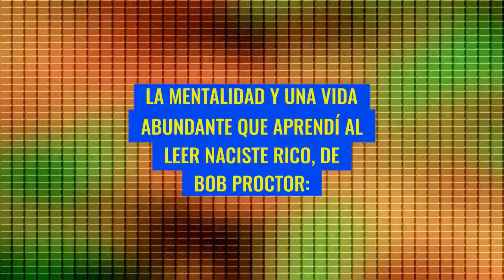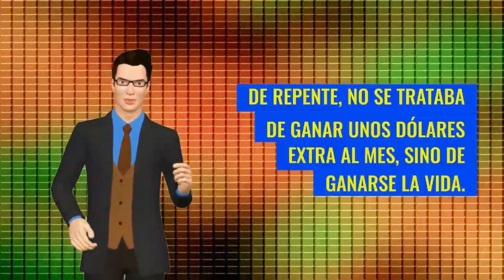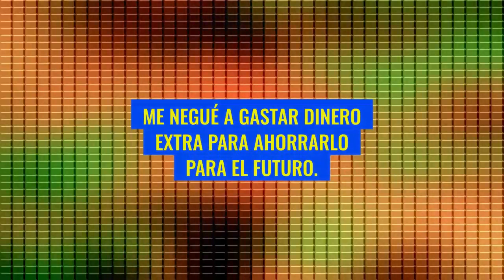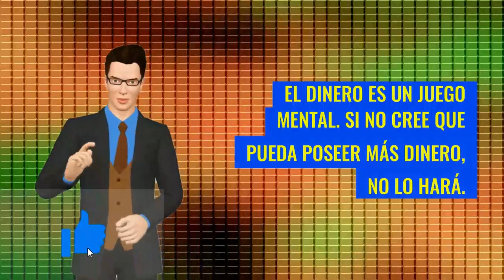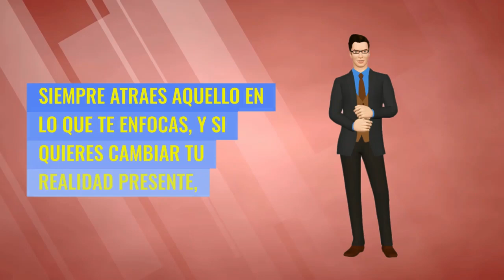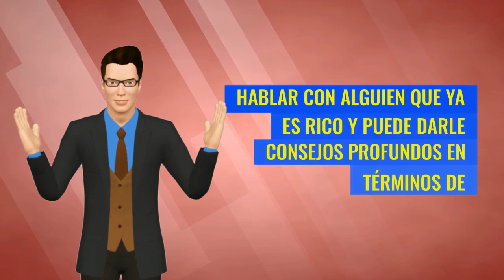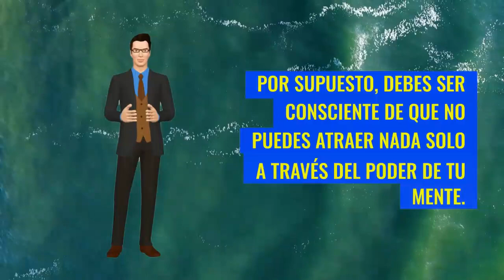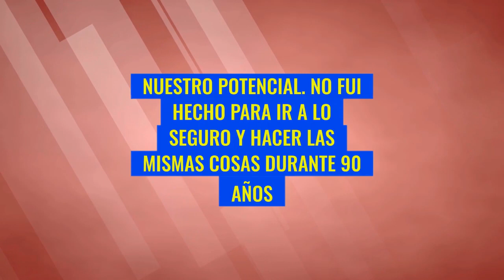NACISTE PARA SER RICO BOB PROCTOR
ES FÁCIL SER RICO SI APRENDES Y APLICAS LOS PASOS DE LOS ESPECIALISTAS. EN ETA OPORTUNIDAD TE HAREMOS UN RESUMEN PRACTICO DE LOS CONOCIMIENTOS DE UN MAESTRO DE LA RIQUEZA COMO ES BOB PROCTOR EN SU LIBRO; TU NACISTE RICO.
CONOCES LOS PRINCIPIOS BÁSICO EN ESTE VIDEO ANIMADO QUE TE ABRIRÁ LA CONSCIENCIA PARA ATRAER RIQUEZA A TU VIDA.
ES FACIL ser rico, BOB PROCTOR , el poder de ser rico,tu naciste rico,naciste para ser rico,libro , audiolibro, resumen,

1)This video has no negative impact on the original works (It would actually be positive for them)
2)This video is also for teaching purposes.
3)It is not transformative in nature.
4)I only used bits and pieces of videos to get the point across where necessary.